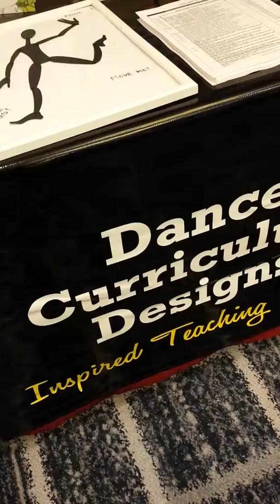Dance Curriculum Designs 2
Brenda Pugh McCutchen, M.F.A.
Dance Curriculum Designs LLC|
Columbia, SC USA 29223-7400